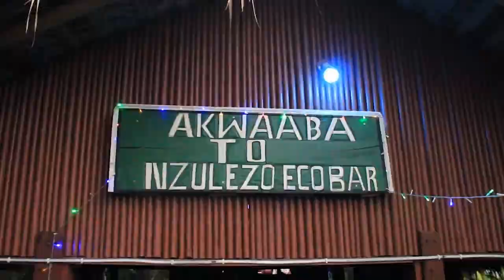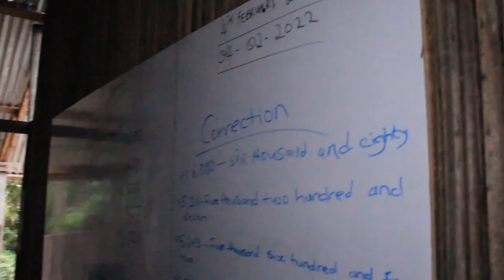DISCOVER NZULEZU VILLAGE | GHANAIAN STILTS VILLAGE | VILLAGE BUILT ON RIVER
Nzulezo is a village located near the village of Beyin, 90 kilometers west of Takoradi, in the Jomoro District jomoro the Western Region of Ghana. Over 500 people live in the community. Nzulezu overlooks Lake Tadane, and is entirely made up of stilts and platforms.
My name is Bash or call me MR AFRICA 😊😊.
Welcome to Bash Exclusive Channel.I hope you like this video.
Kindly check other videos on my channel and please drop comment on what you think, and how and ways you think I can improve and do better.

Share with family and friends too..Let's build this big family together.
Thank you and I look forward to brighten your day again with another awesome videos.